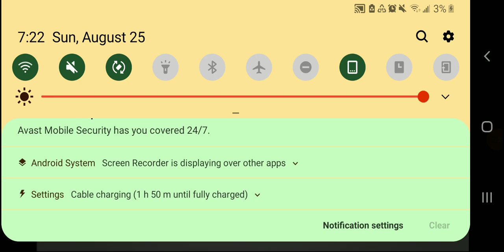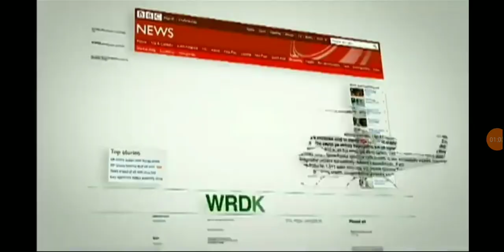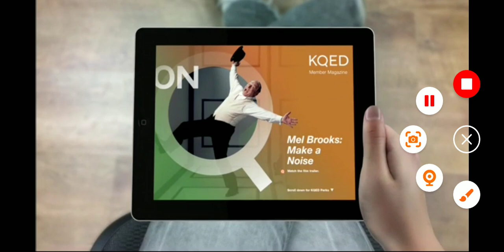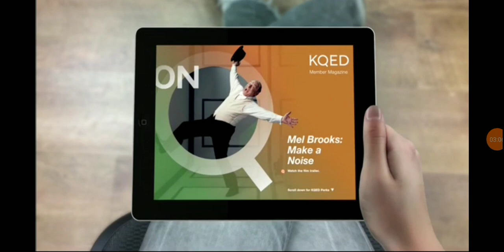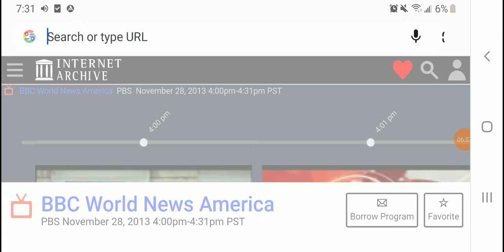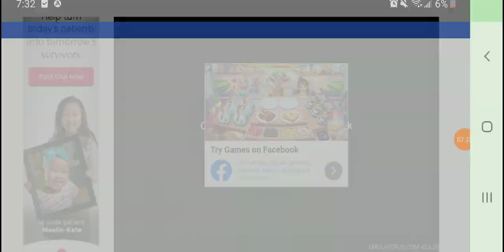bbc world news America kqed November 28 2013